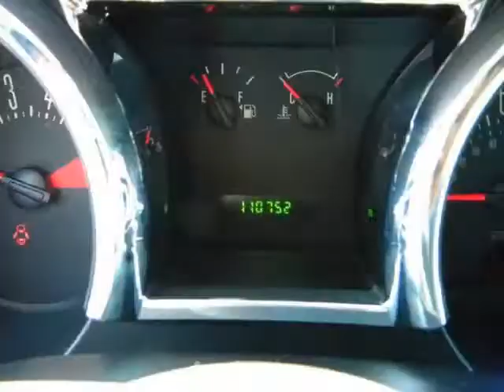2006 FORD MUSTANG CLEAN CAR-FAX ! AUTOMATIC ! SAVE BIG !!!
2006 FORD Mustang 2 Door Coupe Standard

http://

Great for that first time driver !!! We strive to price our vehicles competitively in the market. This saves our customers wasted time in price shopping. The first step in protecting your vehicle purchase is a CARFAX Vehicle History Report. Buy this vehicle with confidence knowing we have pulled the CARFAX for you and the history is clean and free of problems. The miles you see are the actual miles for this vehicle. This vehicle appears to be flawless with no known defects. A non-smoker owned vehicle.

Sunset Automall
Sarasota, FL